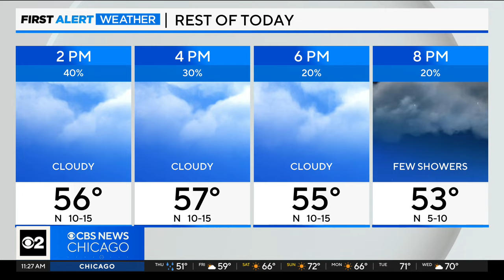Cute kittens from Forever Fortunate Felines are in the Pet Rescue Spotlight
CBS 2 highlights a pet rescue organization in the Chicago area every Thursday. This week, Forever Fortunate Felines returns to the CBS 2 studios with Blueberry, Strawberry, and Blueberry, who want a special forever home.